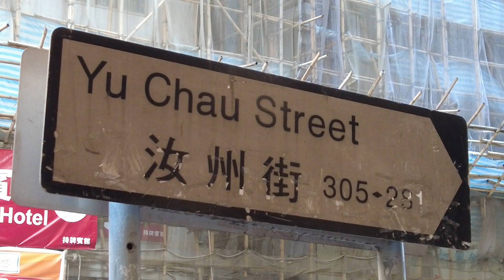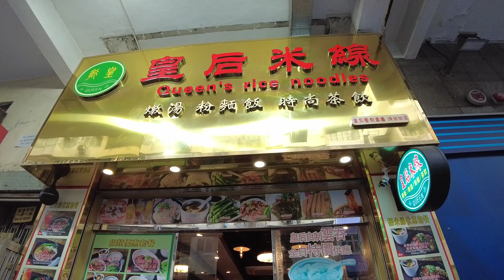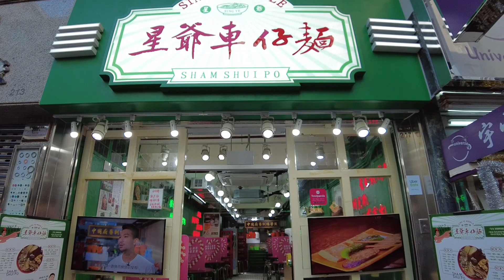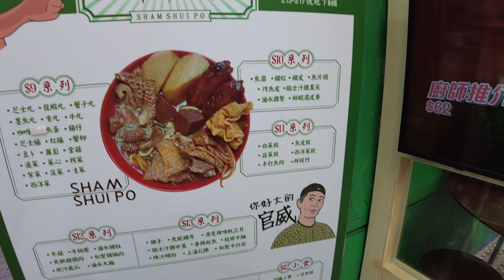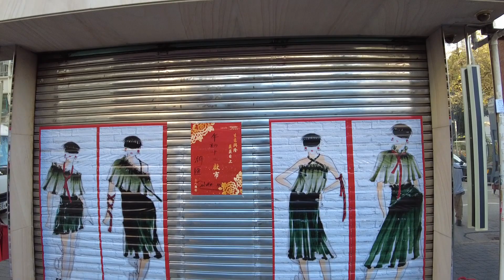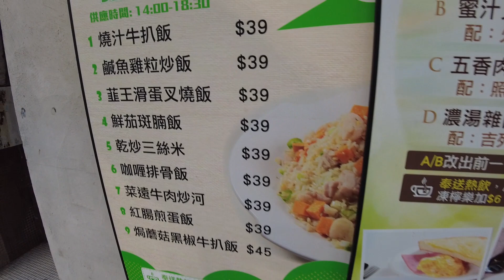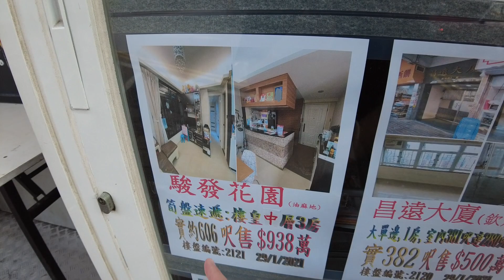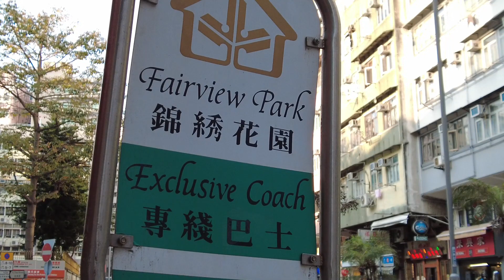深水埗汝州街(Yu Chau Street)市況!! 另一條深水埗既大街!! 一齊睇下深水埗既物價!! 16/02/2021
深水埗汝州街(Yu Chau Street)市況!!
另一條深水埗既大街!!
一齊睇下深水埗既物價!!
16/02/2021
汝州街(Yu Chau Street)

拍攝器材:
Dji pocket2

影補溝女計劃:

歡迎參加